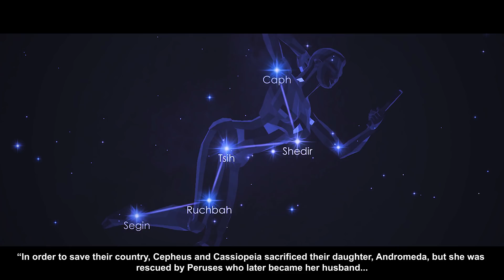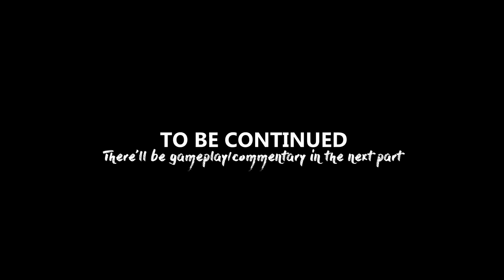ROMANCE + HEARTBREAK // Sims 3 Supernatural S2 — Part 20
• Remember to subscribe and turn on notifications to never miss an update 🔔 Hey lovelies, hope ya'll enjoyed this video that is entirely of a machinima... next part(s) will be back to normal. I'm planning to end my Supernatural S2 series probably within the next 5-10 parts (or until it feels "right" to me). I love doing videos and it makes me ridiculously happy knowing you guys enjoy watching them 💗 We're getting closer and closer to 11k subscribers as well! Have a great day, happy belated new years!

Download my Sims I created (keep in mind I used lots of package cc and have no idea where I got a lot of it from, so things will most likely be missing, but you'll still have the shell of them to make them how you like):